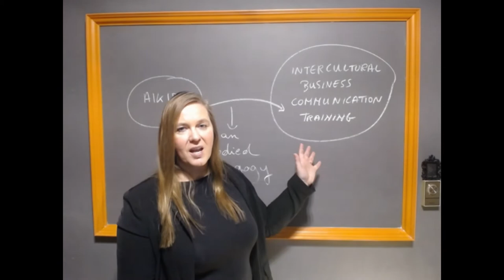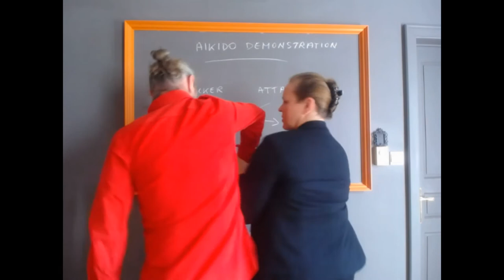Research Pitch | Greet De Baets | Ghent University, Belgium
Efficiency in intercultural business communication training: aikido as an embodied pedagogy
Pre-experiment research pitch: this video pitched my PhD research at the moment of moving from a benchmarking study to a comparative experiment.